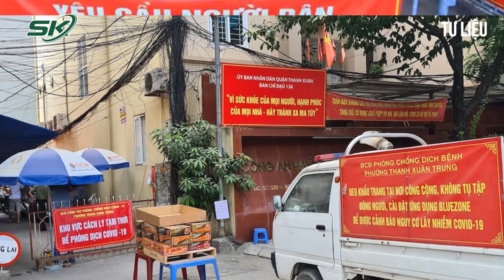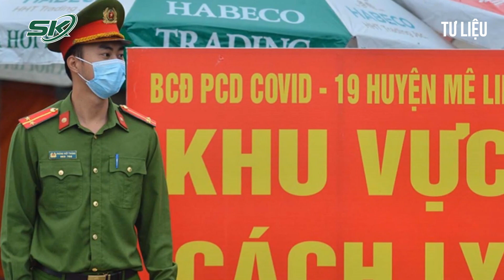Dịch Covid-19 Tại Hà Nội: Nguy Cơ Lây Lan Cao Trong Cộng Đồng | SKĐS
SKĐS | Sau hơn 2 tháng giãn cách xã hội để ứng phó với đại dịch Covid-19 thứ 4, tình hình dịch Covid-19 tại Hà Nội có xu hướng giảm nhiệt. Tuy nhiên, trong vài tuần trở lại đây, trên địa bàn thành phố lại xuất hiện nhiều ca lây nhiễm trong cộng đồng, đặc biệt là các ổ dịch chưa rõ nguồn lây. Các chuyên gia đã lý giải nguyên nhân và đưa ra cảnh báo. Chi tiết xin mời quý vị theo dõi chương trình.

Mời quý vị và các bạn xem thêm: TP.HCM Phát Hiện Nhiều Điểm Dịch COVID-19: Không Để Lơ Là 5K